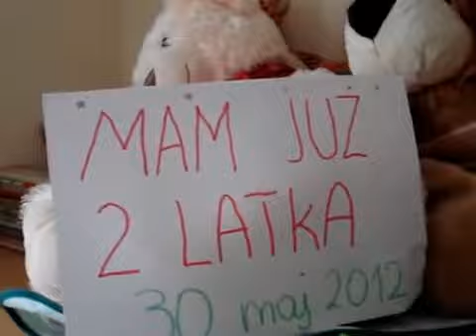Piotrus ma dwa lata.MPG